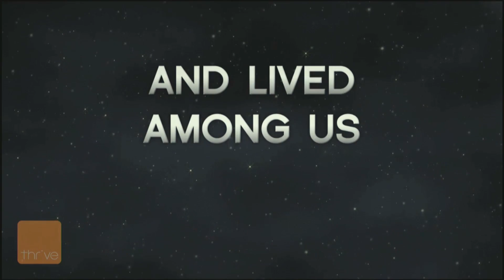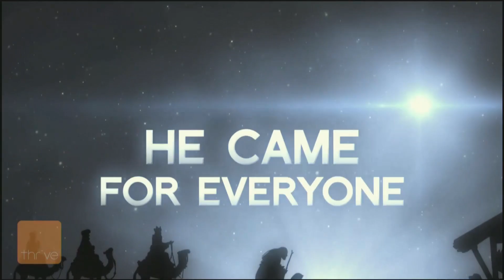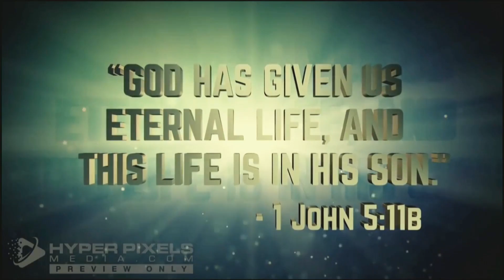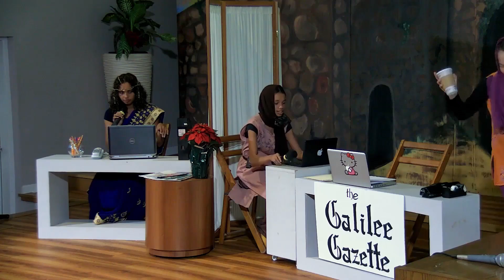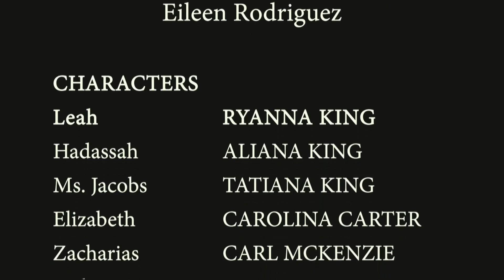A STORY TO TELL - A Christmas Play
"A STORY TO TELL"
Written By Tatiana King
Produced and Directed by Eileen Rodriguez

Warwick Seventh-day Adventist Church
Bermuda